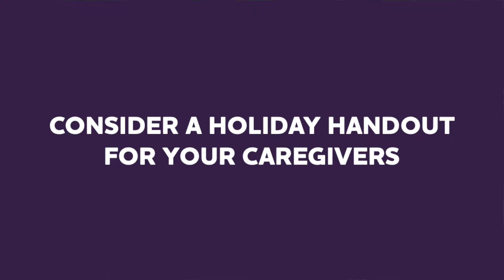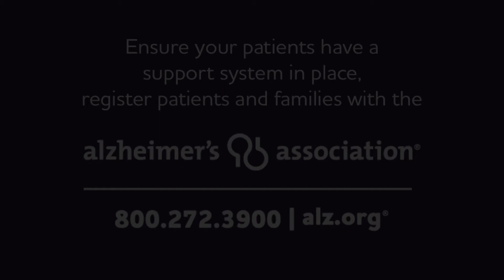Episode 16 Holiday Survival Series Tips for the Family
Dr. Laird gives us some ways to help out families who are caring for someone with Alzheimer's or other dementia.